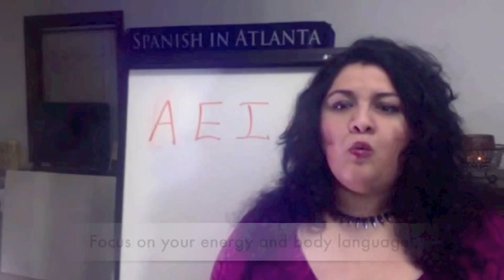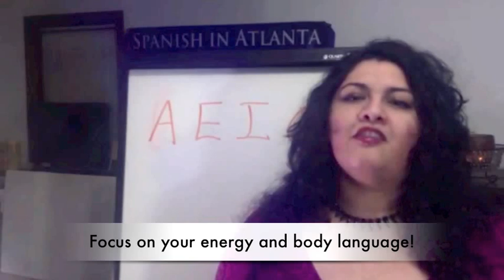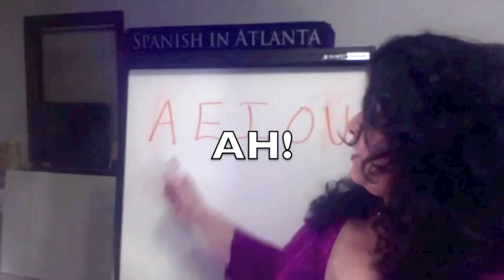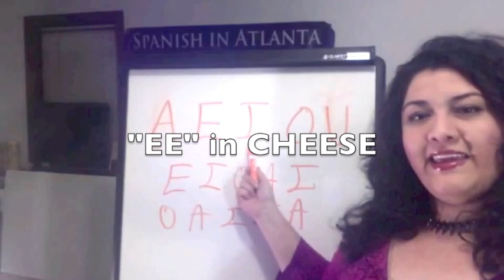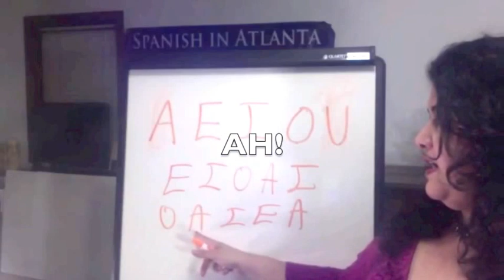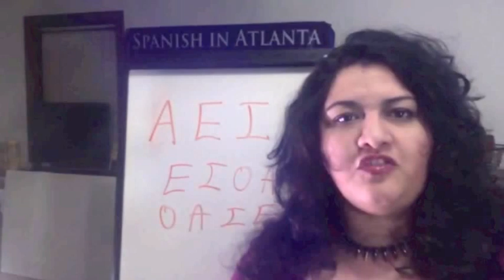Spanish in Atlanta Spanish Vowels & Spanish Pronunciation Vowels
SPANISH VOWELS! We go over the sounds, interesting  info about Spanish vowels, we provide you with exercises to help you remember the vowels and answer keys so you can check your work!
This is something unique you don't get anywhere else!
Spanish vowels are almost identical to Japanese, German and Italian vowels!
I these now 23 yrs of teaching, one of the biggest challenges almost all of our students face, is their doubt, insecurity and fear! That is why this and all of our videos will offer a lot of motivation and support!

Negative thinking is diseased thinking! In all of my years of teaching, one of the biggest problems students have is the inability to let go and not take the learning process too seriously ( emotionally)-Making mistakes is like yoga for the brain!

Each mistake is a stone that gets you closer to the other side of the creek! It is not a measure of your intelligence!

In this video I share motivation! Conversational tips and the great importance of Spanish vowels! Watch over again to practice your vowels!

Our office is locate in East Cobb Marietta Ga! FaceTime is now offered for our distance students that love our teaching approach but can't make it in person!